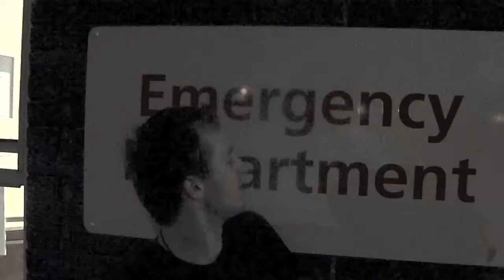Indian's In A&E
Xbox 360 Tag =  GLENN KEMPSEY
PS3 Tag =  Glennjk82
Other AWESOME Links
Blog TV gjk82